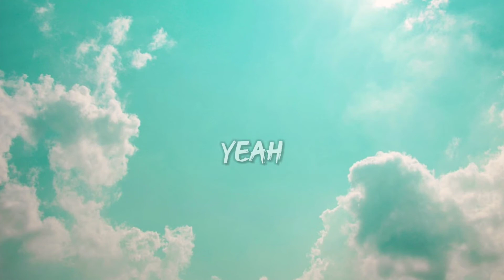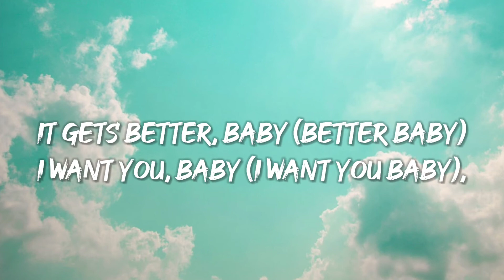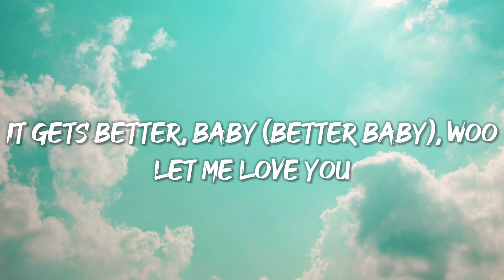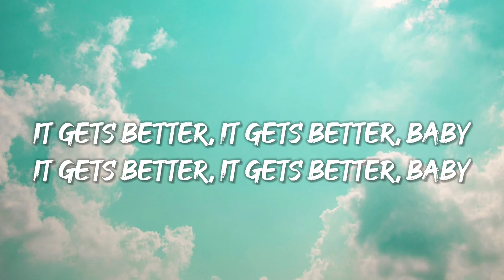Swedish House Mafia - It Gets Better (Lyrics)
Lyrics:

[Chorus]
It gets better, baby (Better baby)
I want you, baby (I want you baby), yeah
It gets better, baby (Better baby), woo
Let me love you

[Outro]
Ooh, ah
Ooh, ah